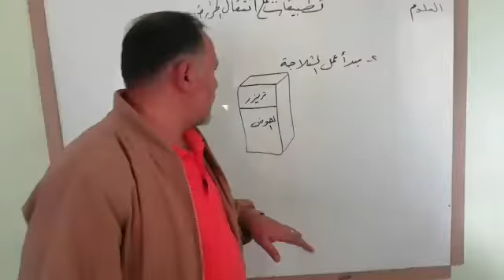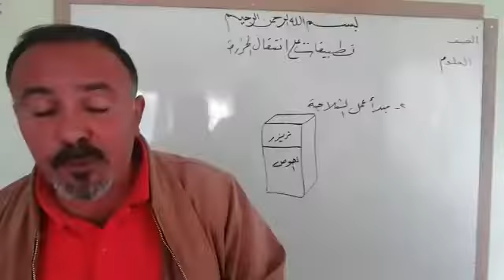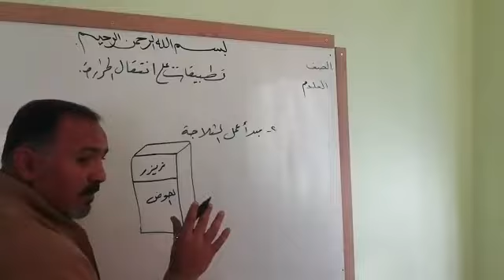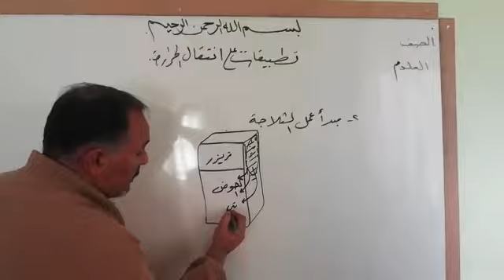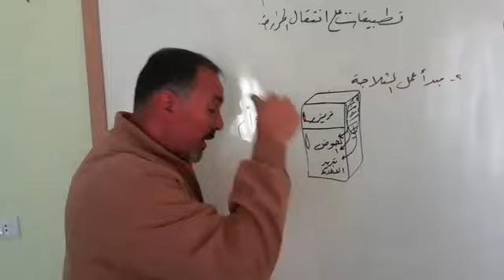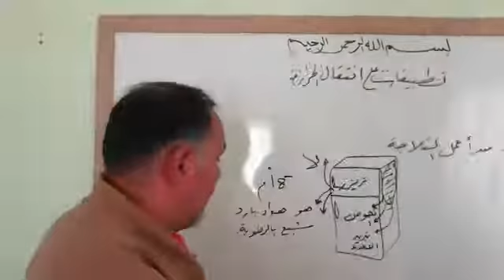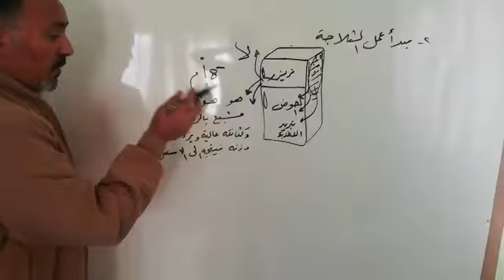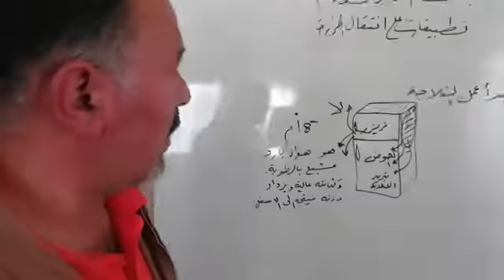الصف السابع تكملت درس تطبيقات على انتقال الحرارة الأستاذ فراس القواسمه